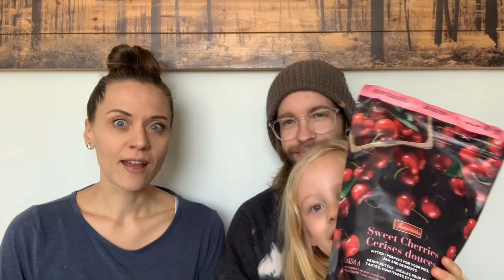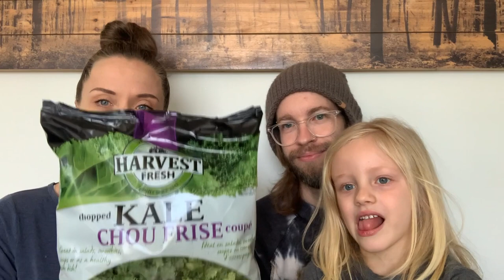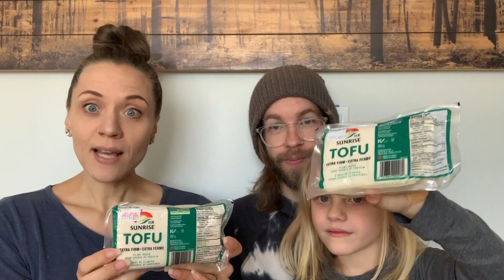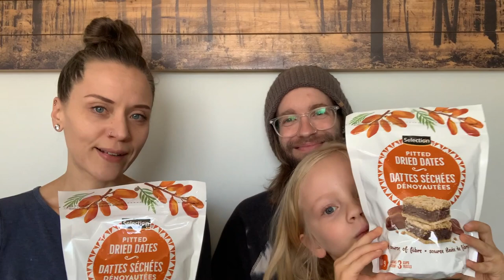HEALTHY VEGAN GROCERY HAUL & THANK YOU! WFPB. Family-Friendly. Kid-Approved. Weight Loss Friendly.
Healthy Vegan Grocery Haul! Everything in this haul is vegan and oil free! We stocked up on some whole food plant-based (WFPB) essentials, including: fresh produce, frozen foods, and pantry items. Wholesome foods that are family friendly, kid-approved, and also great for healthy plant based weight loss and weight loss maintenance!

Timestamps
00:00 Introduction
00:55 Haul
16:03 Conclusion & THANK YOU!

*See blog post for shopping list and printable recipes

RECIPE VIDEOS MENTIONED
BREAKFAST
Berry Green Smoothie & Easiest Cinnamon Apple Oatmeal (featured in What I Eat in a Day When I’m Sick)
Chocolate Zucchini Oats (featured in What I Eat in a Day After 80 lb Weight Loss)

We hope you enjoyed this video and found it helpful! Let us know if you’d like to see more haul videos or what other content you'd like to see on the channel.

Thank you to each and every one of you reading this message. We appreciate you! We’re thrilled that the Plant Fit Meg channel and community are growing and that we have the opportunity to share healthy plant-based living with you. Whether you’ve been here from the beginning or have just recently found the channel, thank you for your support! We are so grateful that you're here; and we're so excited for the future of Plant Fit Meg and our community! 😊